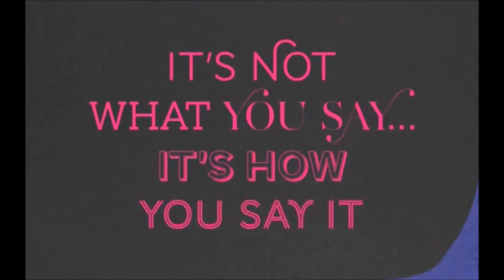Conqueror - It's not what you say... | Huntoffice.ie